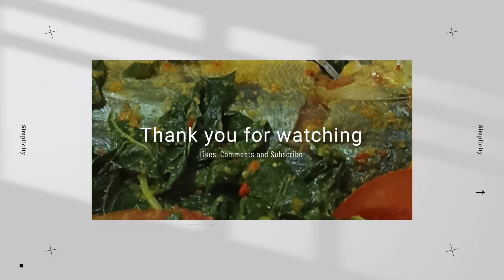Resep Masakan Paling Simple | Gulai Pedah Daun Ubi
assalamu'alaikum
hari ini bunda ingin berbagi resep masakan paling simple yaitu
gulai pedah daun Ubi..
bahan bahan nya :

2 ekor ikan pedah
1 ikat daun Ubi
500 ml santan
daun salam, daun sere
daun pandan dan daun jeruk
1 ruas lengkuas
1 buah tomat
royco, garam, gula
penyedap rasa sesuai selera

bumbu halus nya

cabe
jahe
kemiri
kunyit
bawang merah
bawang putih
( komposisi nya sesuai selera ya)

ikutin terus video ini yaa dan mohon jangan di skip yaa

see you,
selamat mencoba

wassalamualaikum